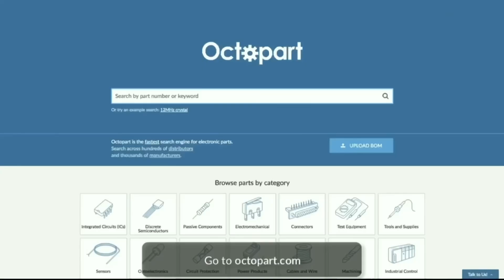How to make Multipurpose Shopping Cart At Home | DIY Shopping Cart | Creative Science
In this video, I will show you how to make a multipurpose shopping cart at home using simple materials. This cart can be used for a variety of purposes, such as shopping, carrying groceries, or even as a utility cart for your workshop. I will walk you through the process step-by-step, from gathering materials to putting it all together. This is a great project for beginners and the finished product is both functional and stylish. So grab your tools and let's get started on building your own multipurpose shopping cart!

7-Convert Your Petrol Bike to Electric With this Conversion Kit | How To Do Wiring In Bike